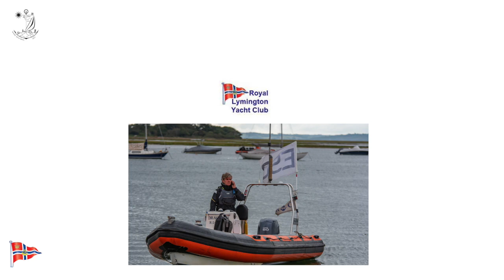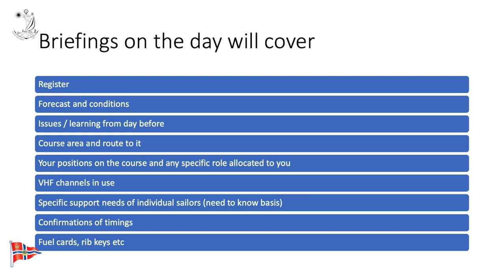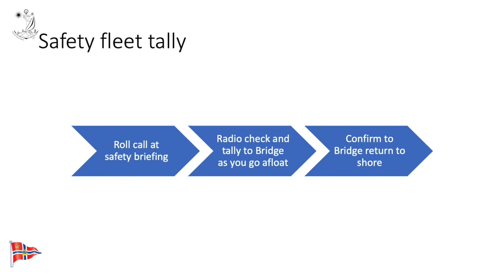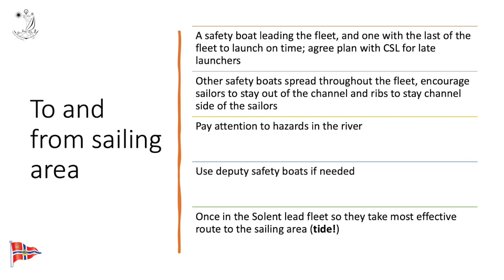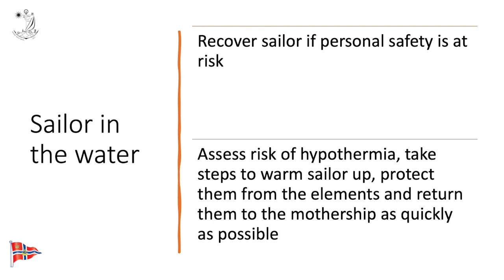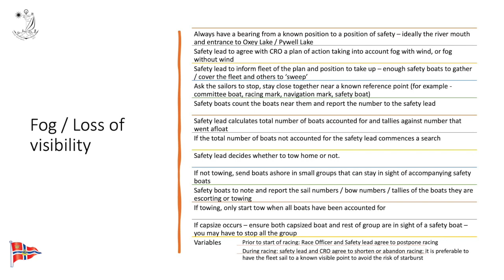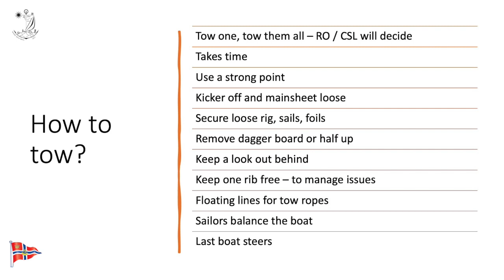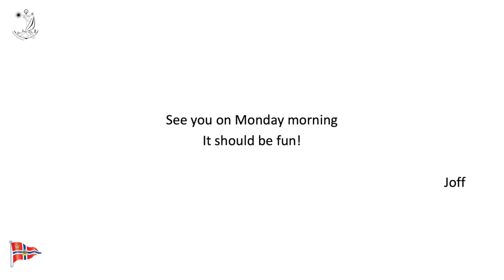Safety Briefing & Slides 2021 HD 720p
Safety briefing for Royal Lymington Yacht Club 2021